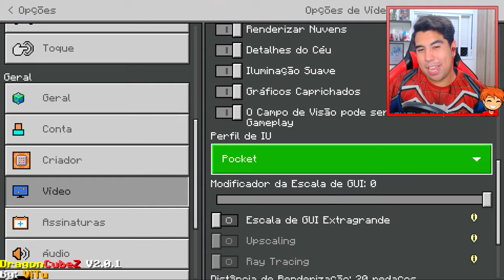ATUALIZOU! MELHOR ADDON DE DRAGON BALL para MINECRAFT PE/BEDROCK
No vídeo de hoje eu vou mostrar pra vocês a atualização da addon Dragon Cube Crazy, uma addon de Dragon Ball que eu modifiquei.